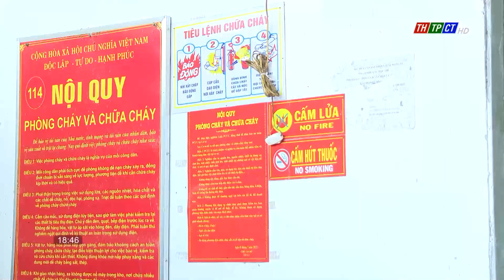Tăng cường công tác PCCC từ các kho giữ xe vi phạm giao thông | Cần Thơ TV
Mùa khô nắng nóng, nguy cơ cháy cao. Trên địa bàn thành phố đã xảy ra 1 số vụ cháy, tuy không gây thương vong nhưng cũng thiệt hại hàng tỷ đồng . Công tác kiểm tra  các biện pháp PCCC đang được các ngành chức năng tăng cường trên các lĩnh vực trong đó có các nhà kho giữ xe đối với những trường hợp điều khiển xe  vi phạm luật giao thông hoặc xe có liên quan đến tai nạn giao thông.